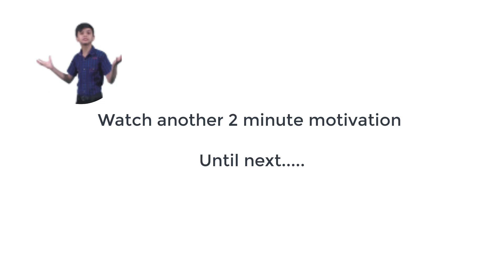Change | 2 Minute Motivation | Abdullah Sameen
About the series:
2 Minute Motivations is a series of Little Scholar Abdullah Sameen in which he describes the whole topic in two minutes. As he believes people have less time in this fast world so giving them a reminder of positivity in less time is today's need.
About the speaker:
Abdullah Sameen is one of the famous Pakistani Motivational Speakers. He loves to read Self-help books, he has a vast collection of bestselling books in his library. He is often called Young Motivational Speaker of Pakistan because of his age and speaking skills. Abdullah Sameen has 75% of fan following in youngster of age 16 to 25. He delivers lectures on entrepreneurship. He is also a young entrepreneur and influences youngsters to establish their own business. Abdullah’s most popular speeches are on Personality Development, Skill Development, Self-development, Time Management, Entrepreneurship, Leadership, Communication skills, Success in life, Goal setting and habits of successful people. He communicates his audience in Urdu, Hindi and English. He makes Motivational videos in Urdu, Motivational videos in Hindi, inspirational in Urdu and inspirational videos in Hindi. Abdullah inspires youngsters through his motivational videos and motivational sessions. Abdullah is also recognized worldwide because of his famous program on Facebook *ABDULLAH SAMEEN LIVE*. He creates revolution in youth with his inspirational videos and motivational speeches. Abdullah is inspired by The Best leader of World Prophet Muhammad PBUH, after him he gets motivation from the Top Leader of Pakistan Quaid e Azam Muhammad Ali Jinnah.

Abdullah aims to make Pakistan one of the Top and Best countries in the whole world.